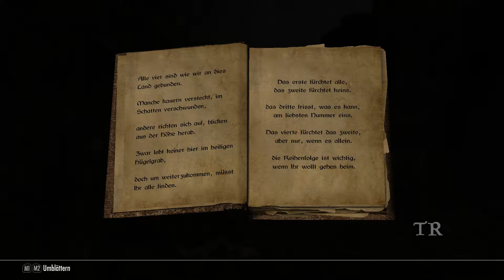Die Ruinen von Volskygge - Let's Play Skyrim SE - s03e06 1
Begleiten wir Trystane Rielle auf seiner Reise durch Himmelsrand.
Trystane ist ein Bretone und geübt in der Magie und leichten Waffen.
Allerdings merkt er schnell, dass ihm diese Fertigkeiten in Himmelsrand nicht wirklich weiterhelfen werden.
Er muss viel lernen um besser zu werden. Denn neben Banditen und wilden Tieren erwarten ihn längst vergessene Monster.
Ja die Drachen sind zurückgekehrt! Alduin der Weltenfresser muss aufgehalten werden.

Nachdem Trystane die Thalmor angeschlagen hat und den Klingen wieder zurückgebracht hat, wird es Zeit für eine Pause.
Er erinnerte sich, dass ihm ein gewisser Brynjolf in Riften eine Menge Gold versprochen hat.
Da man nie zu viel Gold haben kann, sollte man es doch einfach mal probieren. Schließlich ist das Ende der Welt nahe!
Da sollte man nochmal ein wenig Spaß haben, oder etwa nicht?

Nun hat es Trystane Rielle geschafft. Er hat hart gearbeitet und sich die Leitung der Diebesgilde verdient.
Er hat sogar noch mehr erreicht, als es auf den ersten Blick scheint. Er hat die Gunst von Nocturnal verdient und
wurde eine Nachtigal. Es ist immer gut, eine Gottheit auf seiner Seite zu haben.
Nun fragt Trystane sich, langen meine Bemühungen aus, um in die Geschichtsbücher zu kommen? Vor gut 150 Jahren gab
es ja den legendären grauen Fuchs, der die Gilde in Cyrodiil anführte. Wenig ist über ihn bekannt, vieles nur Gerüchte.
Was ist an diesen Geschichten dran? Gab es ihn wirklich? War er so REAL wie die Nachtigallen heute?
Nun ein großartiger Dieb rastet nie und hat immer den nächsten Schatz im Blick. Ein Schatz, den es nur einmal gibt.